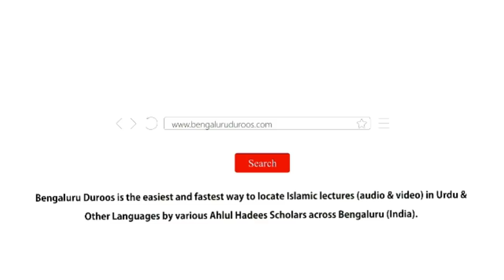Aalam e Aakhirat (Part 5) by Shaykh Abdul Azeem Madani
Topic: Qiyamat Ke Din Ki Haulnakiyaan

Series: Aalam e Aakhirat by Shaykh Abdul Azeem Umri Madani @ Masjid e Khaleeullah